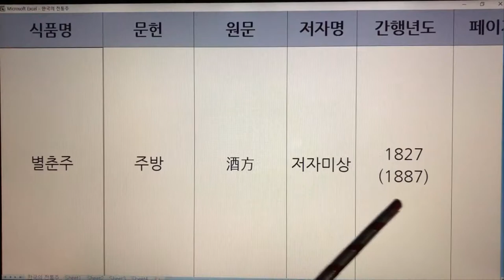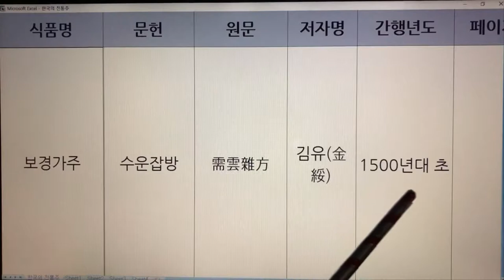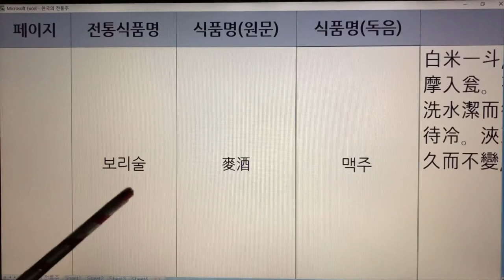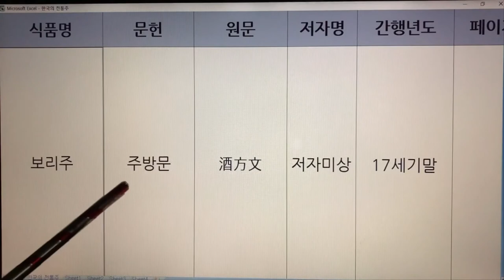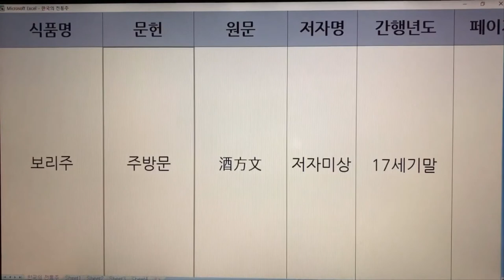59~65. 한국 전통술(Korea Traditional Sake) - 별주, 별춘주, 별향주, 보경가주, 보리소주, 보리술, 보리주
59~65. 한국 전통술(Korea Traditional Sake) - 별주, 별춘주, 별향주, 보경가주, 보리소주, 보리술, 보리주

59. 별주 - 음식디미방
60. 별춘주 - 주방
61. 별향주 - 규곤요람주식방
62. 보경가주 - 수운잡방
63. 보리소주 - 주방문, 우음제방
64. 보리술 - 산가요록
65. 보리주 - 주방문